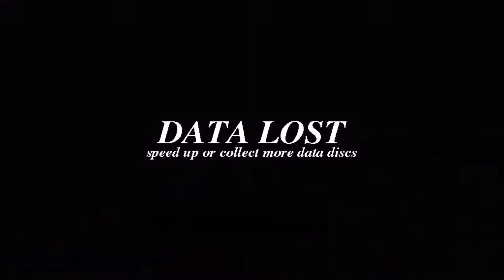Virtual Drive '96 (3D Racing Game)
Virtual Drive '96
Author : xezton

Indie Games (3D)
In a macrovisual 3D experience, pilot The 96 through a virtual vaporwave
wonderland full of remnants and statues who wish to download your data

reach the finish line before all your virtual drive data is processed